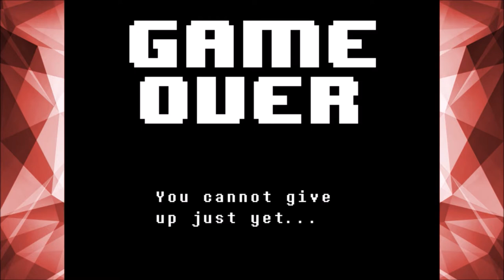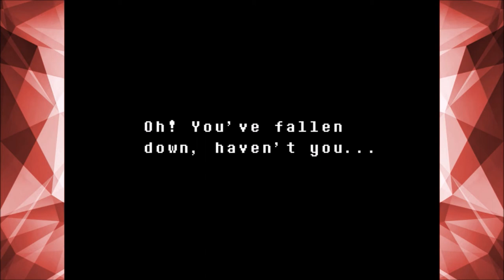The Great Summoning ~ PART 28 - UNDERTALE, the Genocide Route - TheNintenDudes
Hey Guys, Koveto here and WELCOME to the Genocide Route of UNDERTALE! LAST TIME we murdered Papyrus, the eccentric skeleton brother of Sans, who previously threatened us if we were to follow this path. TODAY we continue to the Waterfall, kill every monster there, and have a certain someone join us once again. It'd be a big help, and make Yoshi SO HAPPY!